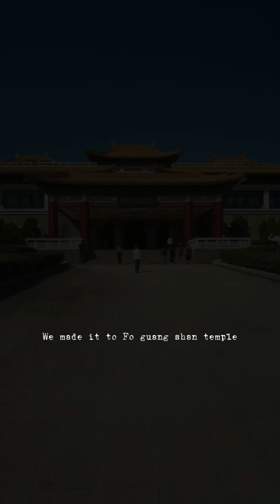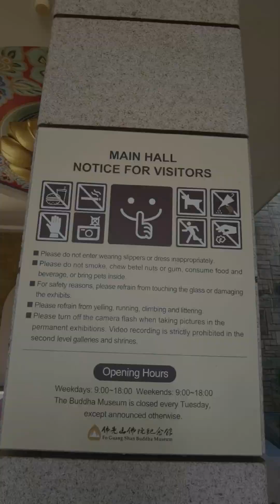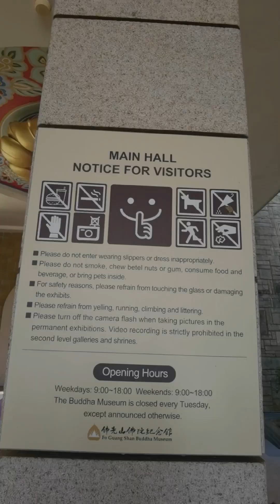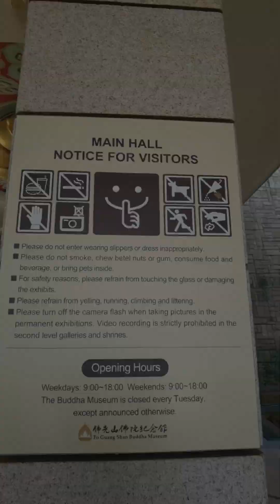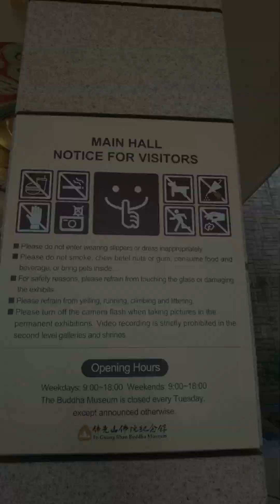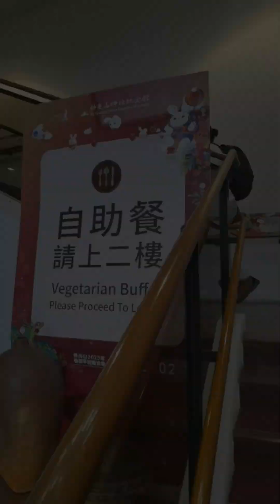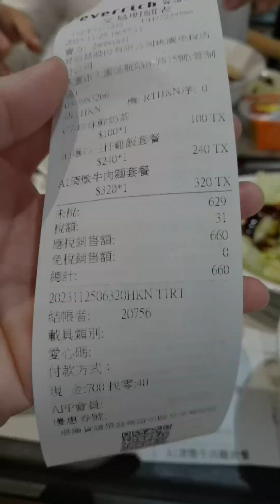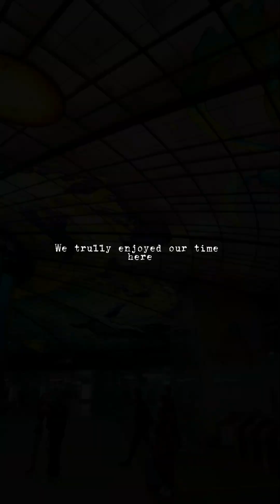Last day in Taiwan (Fo Guang Shan Temple, last agenda, then head to Taipei Airport from Kaohsiung)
You made it to our last video. I hope you enjoyed it as much as we do. Thank you!